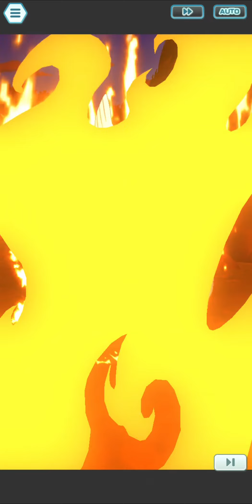Silver Lining | Special Battle Event - Take On A Tenacious Silver!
Much Ado For Nothing?